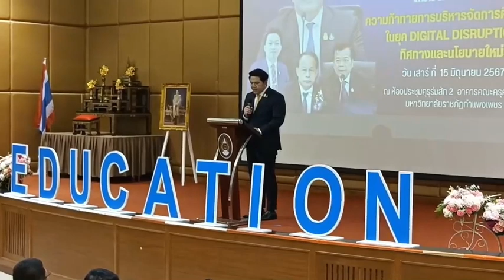"รมช.สุรศักดิ์​" เป็นประธานเปิดงาน“ความท้าทายของระบบการศึกษาไทยในยุค​ Digital Disruption”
เมื่อวันเสาร์ที่​ 15​ มิถุนายน​ 2567  นายสุรศักดิ์​ พันธ์เจริญวร​กุล​ รัฐมนตรีช่วยว่าการกระทรวงศึกษาธิการ​ เป็นประธานเปิดงานโครงการสัมมนาวิชาการ พร้อมบรรยายพิเศษโครงการอบรมเชิงปฏิบัติการ “ความท้าทายของระบบการศึกษาไทยในยุค​ Digital Disruption” สำหรับนักเรียนนักศึกษาระดับบัณฑิตศึกษาประจำปีงบประมาณ 2566​ และมอบเกียรติบัตร​ ณ  มหาวิทยาลัยราชภัฏกำแพงเพชร​ โดยมี​ นายบัณฑิต ฉัตรวิโรจน์ คณบดีคณะครุศาสตร์ มหาวิทยาลัยราชภัฏกำแพงเพชร นายสมศักดิ์ เอี่ยมดี ที่ปรึกษานายกองค์การบริหารส่วนจังหวัดกำแพงเพชร อดีตผอ.สำนักงานเขตพื้นที่การศึกษาประถมศึกษากำแพงเพชร เขต 2 นายภูมิพิพัฒน์ รักพรมงคล ประธานสาขาและคณะกรรมการบัณฑิตศึกษา ประจำสาขาการบริหารการศึกษา คณะครุศาสตร์ มหาวิทยาลัยราชภัฏกำแพงเพชร  นายมงคล ศรนวล ศึกษาธิการจังหวัดกำแพงเพชร ​นางปรานี คู่มณี ศึกษาธิการจังหวัดตาก​   ร่วมให้การต้อนรับ